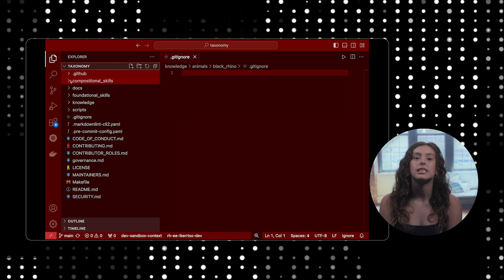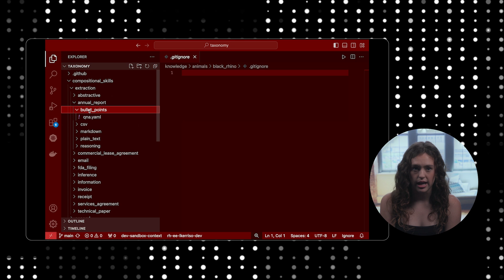Instructlab 101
A short, 100-second intro of the InstructLab model fine tuning tool and how you can get started by Legare.